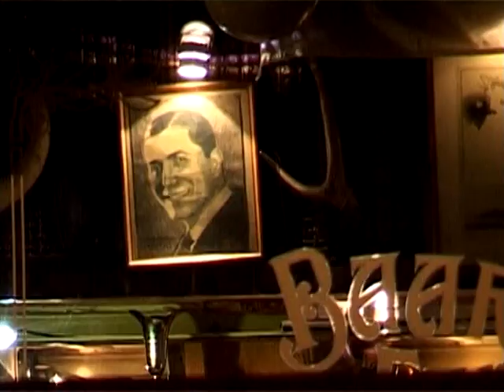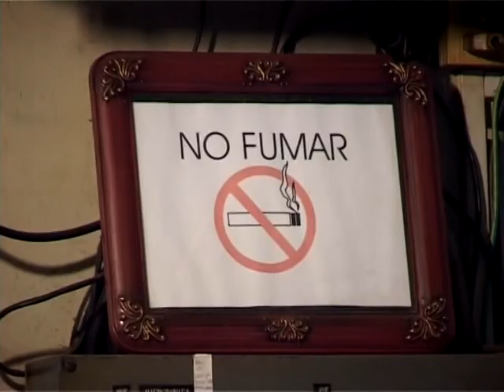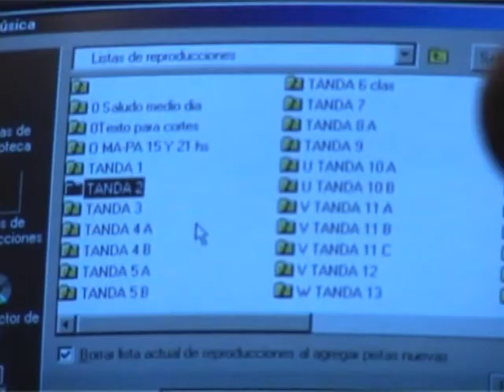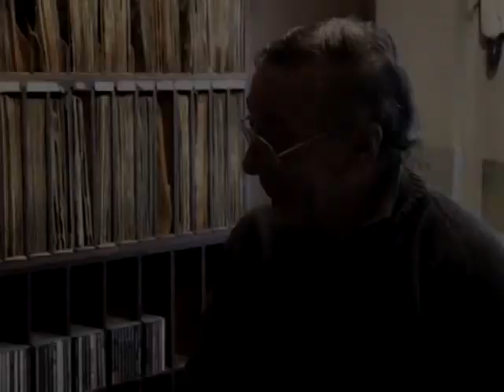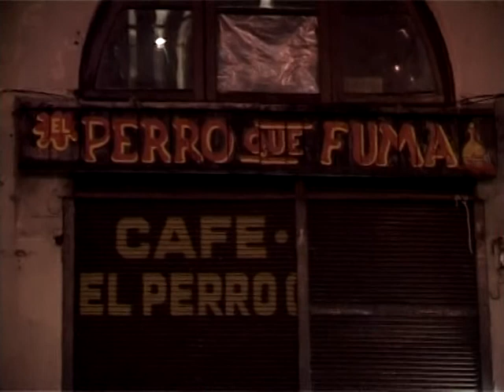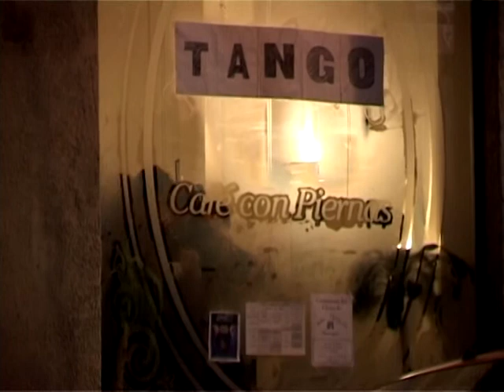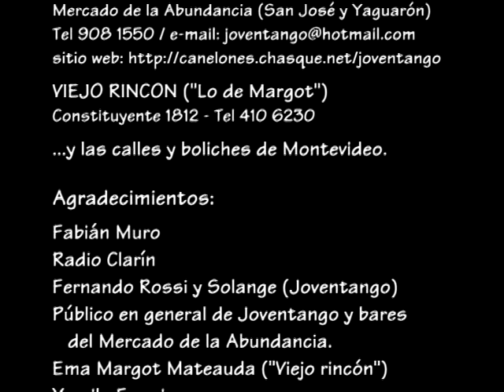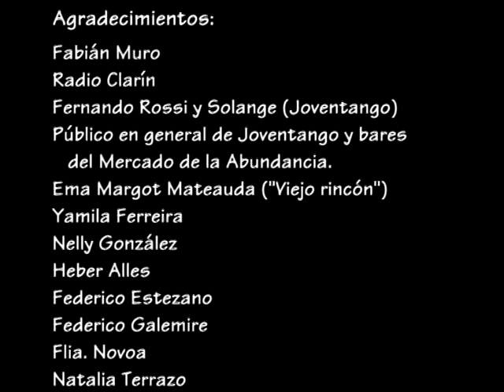Gotan - El tango en Uruguay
Una recorrida por la noche de Montevideo a todo tango. La tradición y la juventud reunidos en "Joven Tango" y "Lo de Margó". Todos los secretos del tango danza en visita a las clases de baile en el Mercado de la Abundancia. Y también la oportunidad de conocer a "la voz" de Radio Clarín y cómo sale su clásica programación al aire, "para toda la cuenca del Plata". Un programa hecho no sólo de nostalgias. Realizado por Adriana Nartallo y Daniel Amorín (producciones de hachaytiza). Uruguay, 2004. Integra la serie "Mediotanque. Videos de la Banda" sobre la cultura uruguaya.